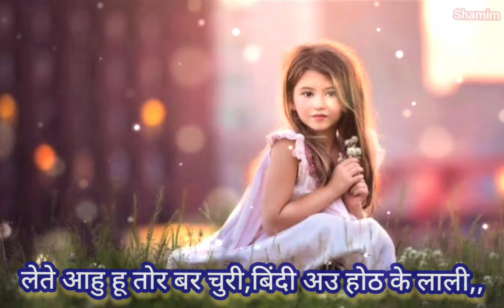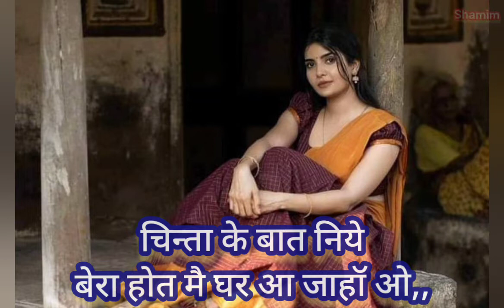New cg sayri status संदेश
अगर आप मन ल,
अपन  छत्तीसगढ़ी भाषा ले,
प्रेम अउ लगाव होही त,
जरूर करिहव.
अउ जल्दी वीडियो पाये बर 🔔घंटी के चीन्हा ल जरूर दबाहव।।